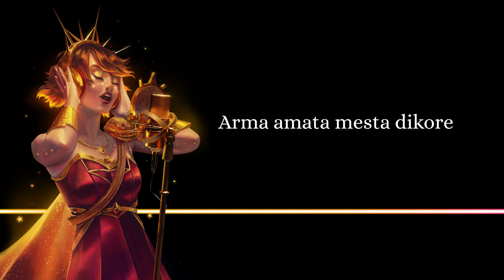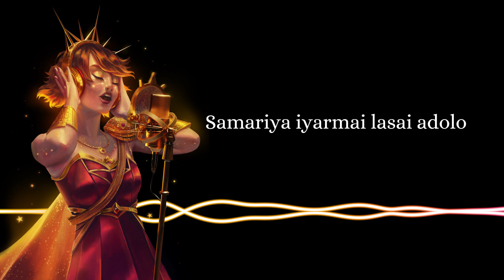[Synth V Cover] Siren Song [SOLARIA]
I downloaded a MIDI file of Yuki Kajiura's Siren Song about ten years ago and I do not remember from where.

I found it in my archives of old projects that never saw the light of day and went "Why the heck not".